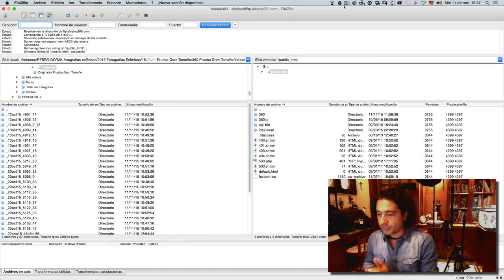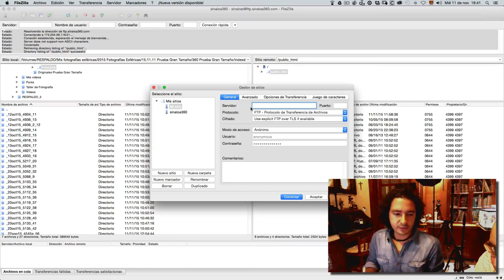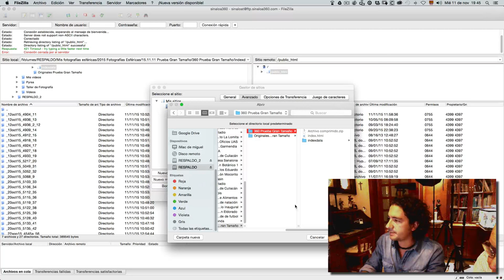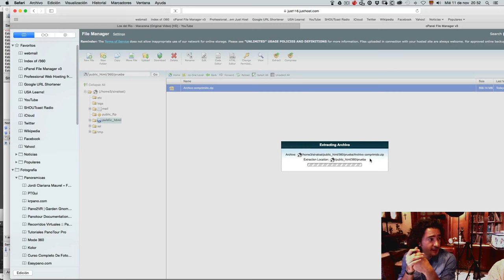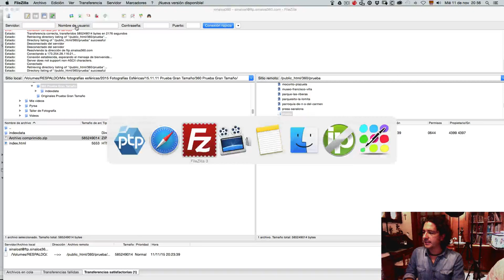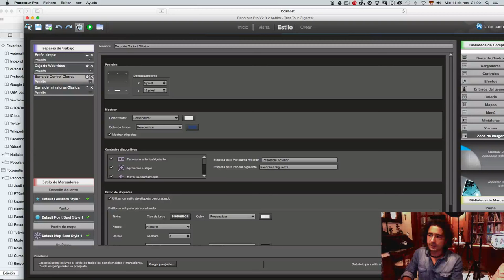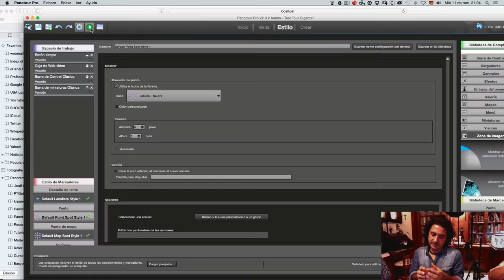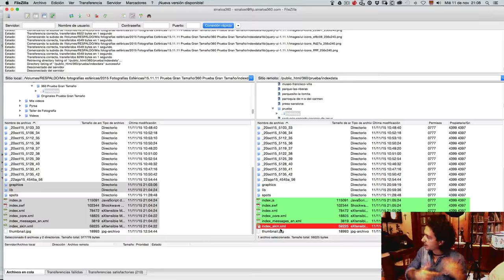(#11 de 12) Como subir un tour virtual 360 por File Zilla vía FTP